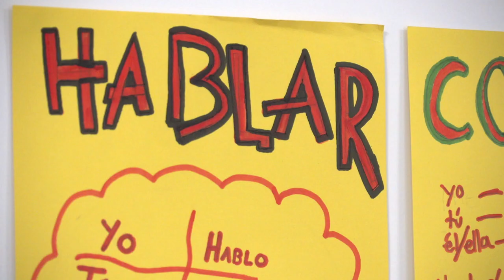Spanish - Optional Subject in Secondary at the European School Copenhagen